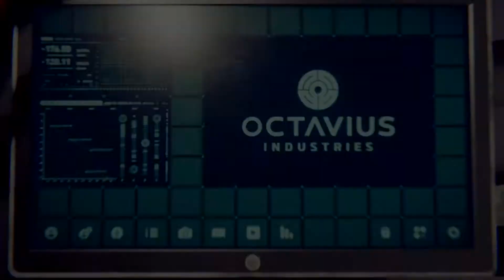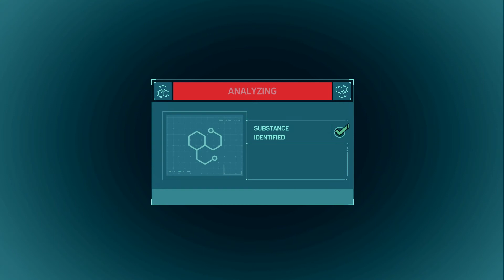Marvel's Spider-Man - Act I - My OTHER Job